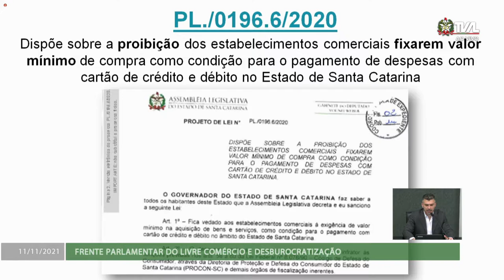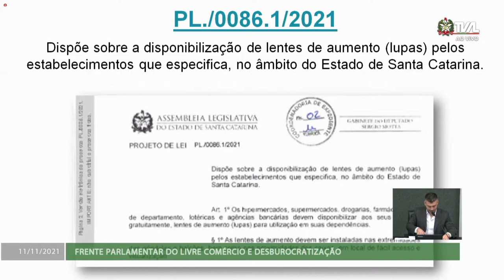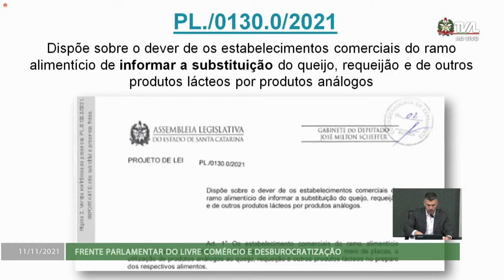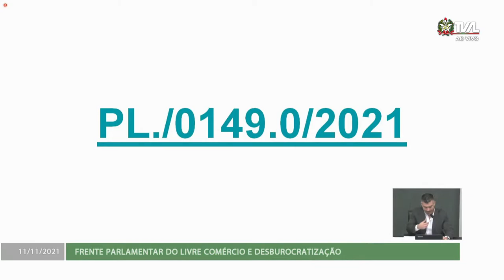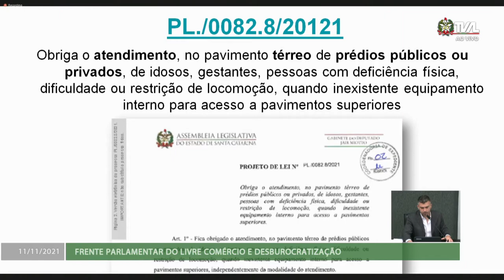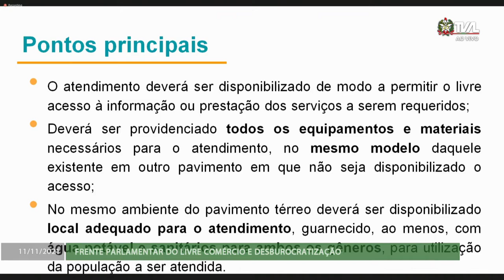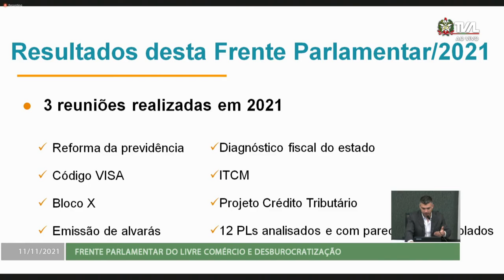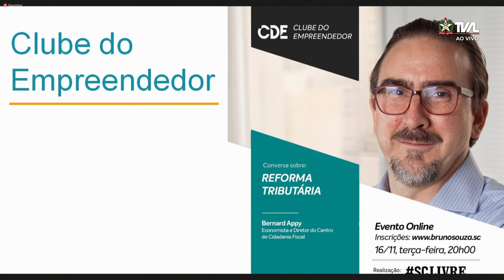Frente Parlamentar do Livre Comércio e Desburocratização - 11/11/21